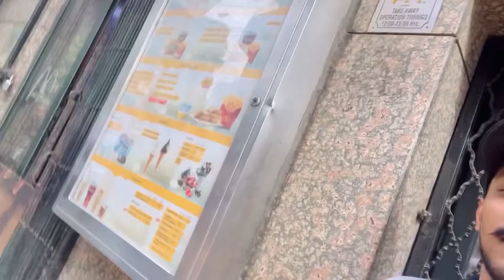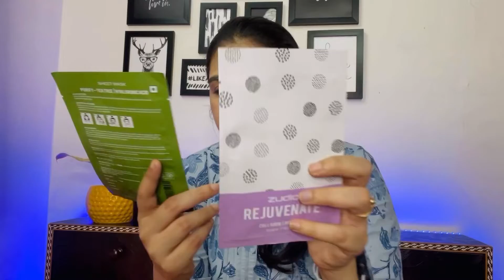Birthday shopping vlog🛍♥️|Zudio shopping👌|TheMuskanKalra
Buhbye
Xoxo -MK❤️